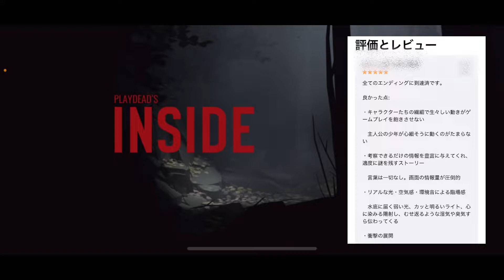【PLAY DEAD'S INSIDE】噂通りの神ゲー！全ては謎から始まる！逃げて、隠れて、真実に辿りつけ！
今回は噂のこのゲーム プレイデッド インサイドやっていきました
個人的に好きな世界観なのでこの先も上げていけたらと思います
車ゲー以外にも色ゲーム時々upするので

前回の動画⤵︎⤵︎⤵︎⤵︎⤵︎⤵︎⤵︎

【神ゲー来た】アセットコルサモバイルの収録車両がヤバい！操作方法や設定など R35からフェラーリ等も【Assetto Corsa Mobile】

【要点まとめ】EVORAは取るべき？☆7車両を上回る必見のステ振り！ドリスピ初純Lotus EVORA GT430（カマロ、エヴォーラのステ比較）【ドリスピ】#285

【ドリスピ初登場】純Lotus EVORA GT430はどんな車？ラストはLBで最高の締め！カマロが最上位報酬の理由【ドリスピ】#284

【今後の為に】フリパサイズ15にして明らかになった事実！どの86が正解？3台まとめてステータス比較したらまさかの結果【ドリスピ】#283

【フリパ15解禁で注意】テックアート86は取るべき？ステータス比較してみた！ドリサバは86祭りだった【ドリスピ】#282

※動画内でのBGM
商用目的OKのものを使用しています
今回使用した編集アプリ内の許可された音源を使用しています

動画投稿時にお知らせします

※サムネイル、または動画内において使用する画像についてはパブリックドメインのフリー素材のみを使用しています